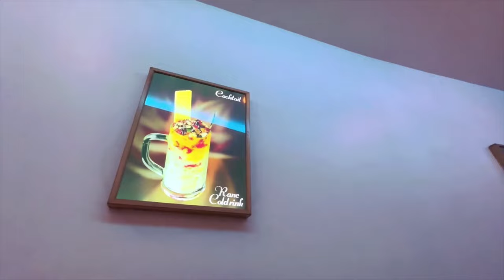Horror Reel Shoot | मालवण ला राहिलो सुंदर हॉटेल मध्ये | Kiran Paste Vlogs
Horror Reel Shoot

मालवण ला राहिलो सुंदर हॉटेल मध्ये

Breezywood Resort

Kiran Paste
Kiran Paste Shorts
Kiran Paste Comedy
Chunabhatti
Chunabhattikar
Chunabhattikars
Travel Stories
Travel Stories Kp
Kiran Paste
Kiran Paste Vlogs
Kiran Paste Video
Pranali Paste
Pranali Kiran Paste
Pranali Paste Vlogs
Pranali Paste Video
Pranali Kiran Paste
Shorts
Shorts Video
Solo Ride
Solo Riding
Bike Riding
Burgman
Suzuki Burgman
Kokan
Kokani
Chiplun
Ratnagiri
Kokan Vlogs
Kokan Blogs